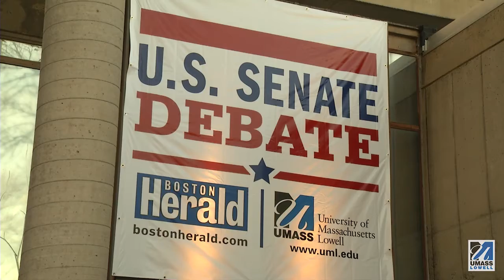UMass Lowell Student panelists question Democratic candidates in U.S. Senate Special Election Primar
UMass Lowell Student panelists question Democratic candidates in U.S. Senate Special Election Primary Debate.